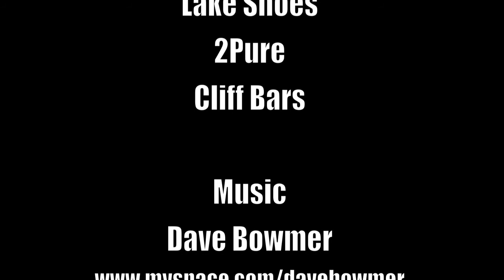Ibis Mojo SL Test Ride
Julie Phelan test rides the Ibis Mojo SL in West Woods near Marlborough.

I have been testing out a couple of new cameras over the past few days. Got julie to help!

Sound track is from my old friend Dave Bowmer for more of his amazing music check out